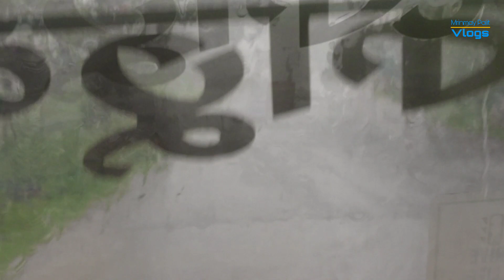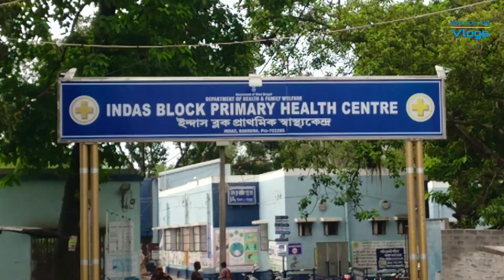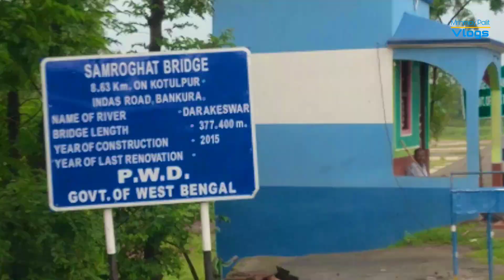বর্ধমান থেকে কোতুলপুর, Local Bus Journey 🚌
I hope you enjoy this video
hit like 👍 comments ✍️

God bless you all 🙏 and lot's of ❤️